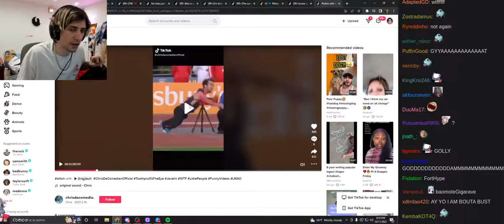xQc reacts to a dwarvin javelin throw